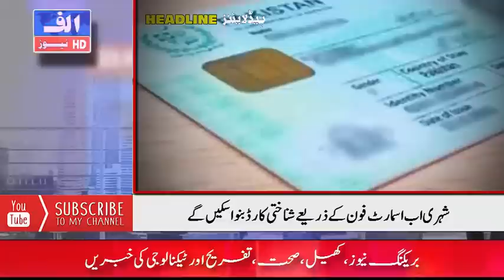ALIF NAMA Latest Headlines | Today Important News | 25 March 2023 | آج کی تازہ ترین خبریں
March 25, 2023 Respected viewers اَلسَّلَامُ عَلَيْکُم aik aour new Today_important_News video ke saath jis ka title hai "( ALIF NAMA Latest Headlines | Today Important News | 25 March 2023 | آج کی تازہ ترین خبریں )" umeed hai ke Alif_news ki آج_25_مارچ _2023 ki ye video bhi aap ko psand aaie gi. Thanks